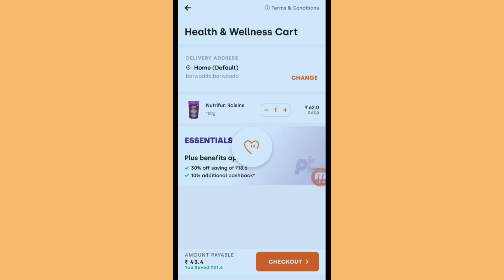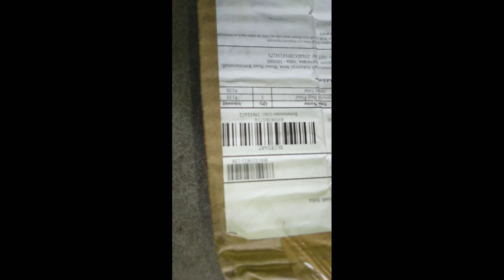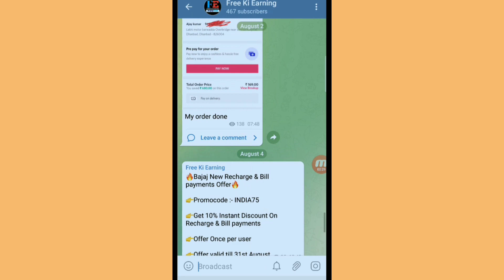New Free Shopping Product App | New Free Sample Product In India | Today New Free Sample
Search :- Free Ki Earning In Telegram link Work Na kare to

Link Telegram Par🤟🤟🤟

Free
Sample
Products
Free sampalps
Free sample
Free products
Free product
Free sample products
Shopping free
Wish app
Samples
Quiz time
Free mobile